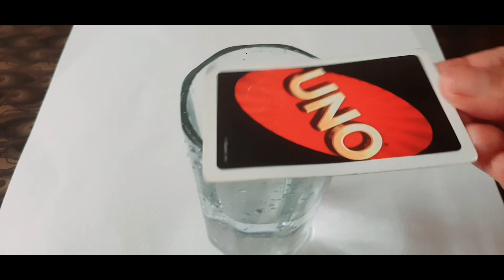Water properties| Science awareness | Krishnadiya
My love for science and awareness🥰🚀🚀